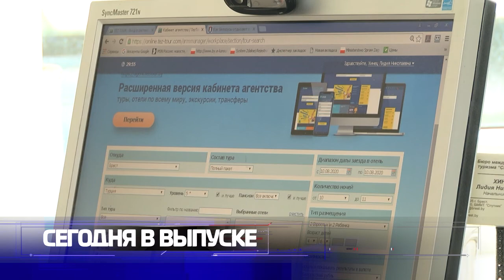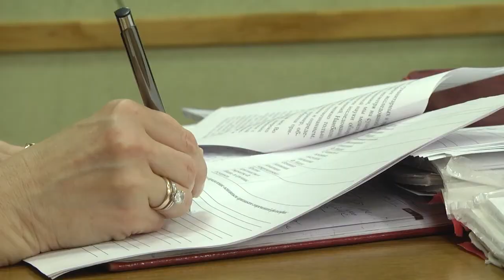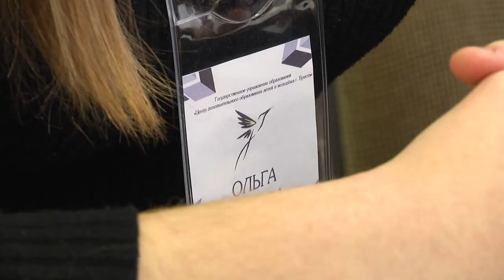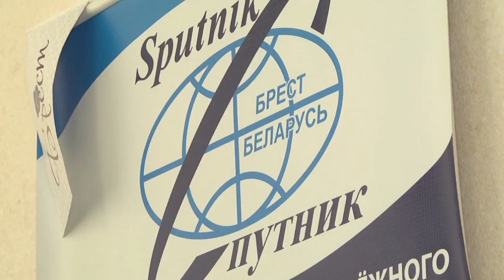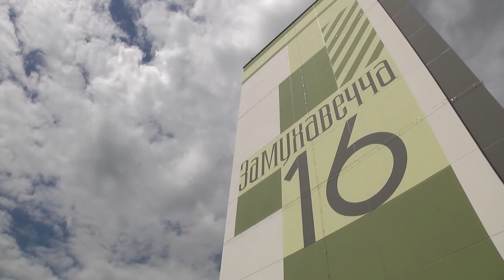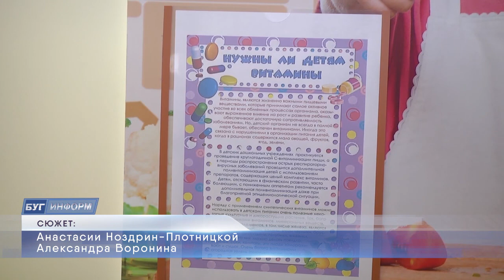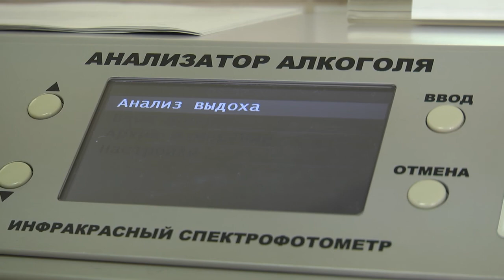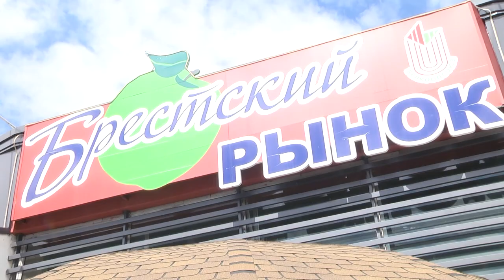2020-07-11 г. Брест. Итоги недели. Новости на Буг-ТВ.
Лучше Бреста - нету места: день горожанина отмечает мировая общественность. Журналист А. Ноздрин-Плотницкая. Оператор А. Воронин
Турецкий берег или белорусский отдых: рекомендации от представителей турсферы. Журналист В. Нечаева. Оператор П. Малашенок
Строительство ЮЗМР-5. Журналист А. Ноздрин-Плотницкая. Оператор А. Воронин
Строительство  встроенного в многоэтажку детского сада. Журналист А. Ноздрин-Плотницкая. Оператор П. Малашенок. А. Воронин
Социальная проблема - алкоголизм - как избежать и как лечить. Журналист И. Кузьмич. Оператор А. Воронин
«Черное золото» Беларуси: наступил сезон сбора черники. Журналист В. Нечаева. Оператор П. Малашенок